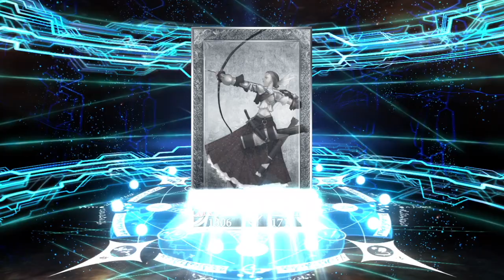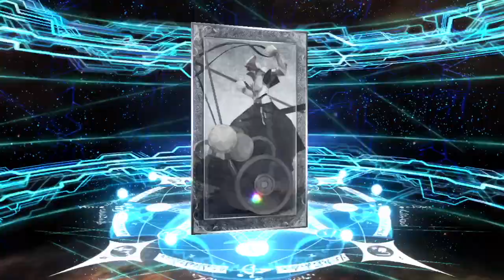[FGO NA] New Years 2023 Summer Tamamo Summons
Summer fluffy tails has evaded me three times not including GSSRs... it will not happen again.